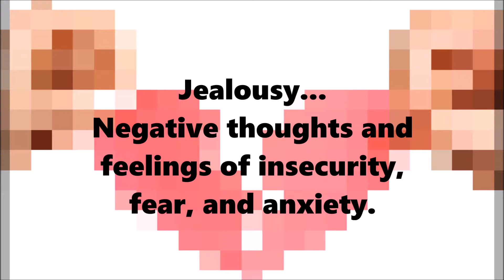6 Factors that Lead to a Breakup...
Relationships break for different reasons... the key is to figure out how to solve the problem(s) in yours.